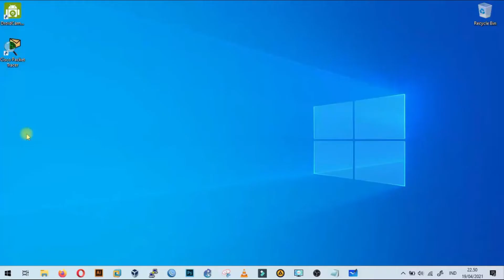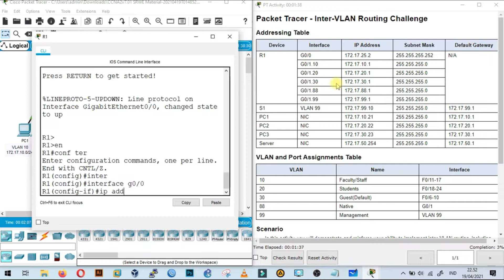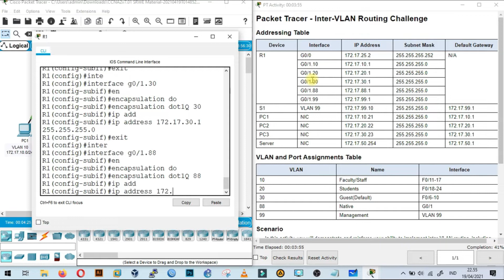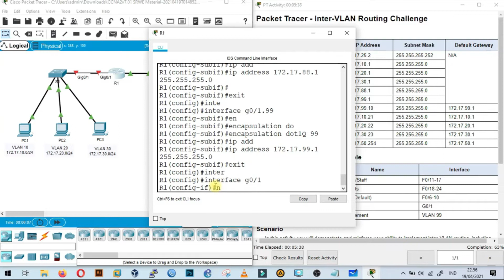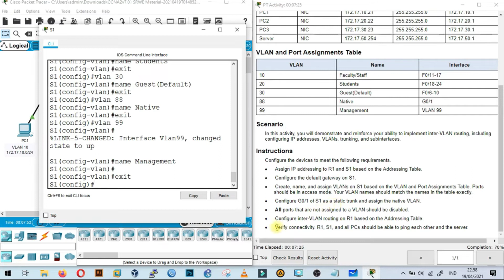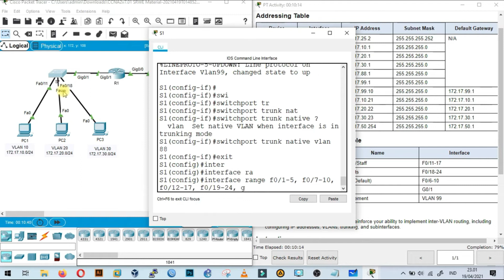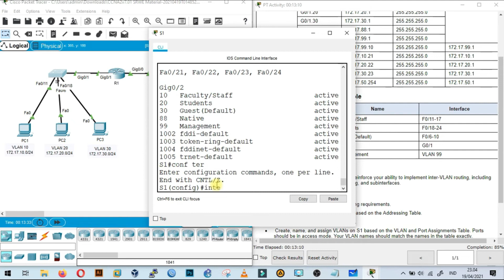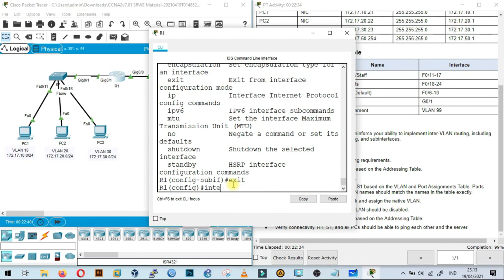LAB 4.5.1 Inter VLAN Routing Challange | Konfigurasi Inter-VLAN Routing | SRWE Bahasa Indonesia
inter vlan merupakan teknik yang digunakan untuk memungkinkan komunikasi antara berbagai Virtual Local Area Networks (VLANs) dalam jaringan yang menggunakan perangkat jaringan seperti switch dan router. VLAN adalah segmen logis dari jaringan yang memisahkan perangkat menjadi beberapa domain broadcast yang berbeda, dan inter-VLAN routing memungkinkan perangkat di satu VLAN untuk berkomunikasi dengan perangkat di VLAN lain.